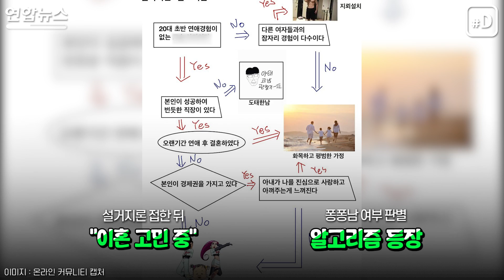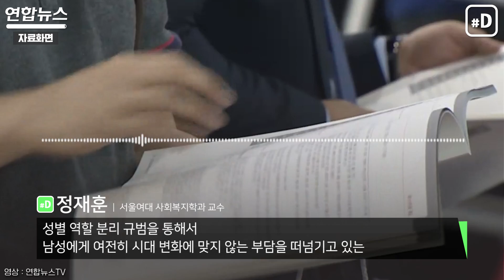20대 남성은 왜 '설거지론'에 열광했나/ 연합뉴스 (Yonhapnews)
최근 남초(男超) 온라인 커뮤니티 중심으로 인터넷을 뜨겁게 달군 '설거지론'.